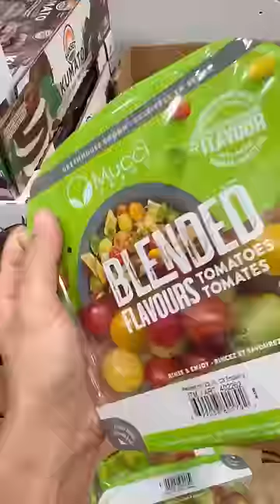Day in my life 🇨🇦